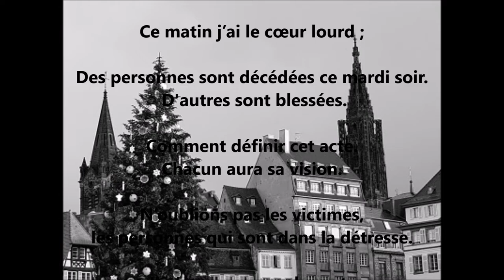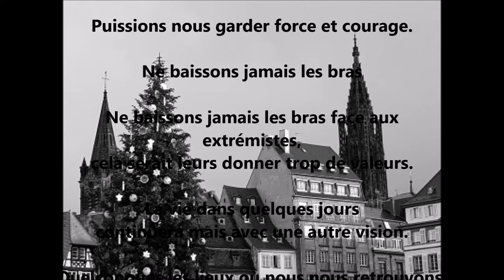Strasbourg Prières et Pensées - Gedanken und Gebete - Thought and Prayers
Une pensée pour les victimes de la tuerie de
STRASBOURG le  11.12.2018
Nos prières accompagnent les familles, proches et amis, des personnes touchées par cette tragédie.
Ce matin j’ai le cœur lourd ; Des personnes sont décédées ce mardi soir.  D'autres sont blessées.
Comment définir cet acte. Chacun aura sa vision.
N’oublions pas les victimes, les personnes qui sont dans la détresse. Il n’y a pas assez de mots afin d’expliquer ce qui s’est passé.  J’ai également une pensée pour toutes celles et ceux
qui ne se sentent pas en sécurité également.
N’oublions pas de remercier les services de secours et les forces de l’ordre.
Puissions nous garder force et courage. Ne baissons jamais les bras. Ne baissons jamais les bras face aux extrémistes, cela serait leurs donner trop de valeurs.
La vie dans quelques jours continuera mais avec une autre vision.
Quelconques les lieux où nous nous retrouvons, il y a toujours un risque. Nous nous devons cependant de poursuivre notre chemin dans la vie.
Courage à chacune et à chacun
Bien sincèrement A. Guthleben

A thought for the victims of the killing of
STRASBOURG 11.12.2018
Our prayers are with families, loved ones and friends of those affected by this tragedy.
This morning I have a heavy heart; Some people died on Tuesday night. Others are injured.
How to define this act. Everyone will have his vision.
Let us not forget the victims, the people who are in distress. There are not enough words to explain what happened. I also have a thought for all those
who do not feel safe too.
Do not forget to thank the emergency services and the police.
May we keep strength and courage. Let's never give up. Let's never give up on extremists, that would give them too much value.
Life in a few days will continue but with another vision.
Whatever the places where we meet, there is always a risk. However, we must continue our journey in life.
Courage to each and every one
Sincerely A. Guthleben

Ein Gedanke für die Opfer des Anschlag an STRASSBURG 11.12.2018
Wir beten mit Familien, Angehörigen und Freunden der von dieser Tragödie Betroffenen.
Heute morgen habe ich ein schweres Herz. Einige Leute sind am Dienstagabend gestorben. Andere sind verletzt.
Wie definiert man diesen Akt? Jeder wird seine Vision haben.
Vergessen wir nicht die Opfer, die Menschen, die in Not sind. Es gibt nicht genug Wörter, um zu erklären, was passiert ist. Ich habe auch einen Gedanken an allen die sich auch nicht sicher fühlen.
Vergessen Sie nicht, den Notdiensten und die Polizei zu danken.
Mögen wir Kraft und Mut behalten. Lass uns niemals aufgeben. Lassen Sie uns niemals Extremisten aufgeben, das würde ihnen zu viel Wert geben.Das Leben in wenigen Tagen wird weitergehen, aber mit einer anderen Vision.
An welchen Orten wir uns treffen, es besteht immer ein Risiko. Wir müssen jedoch unsere Lebensreise fortsetzen.
Mut zu jedem
Mit freundlichen Grüßen A. Guthleben